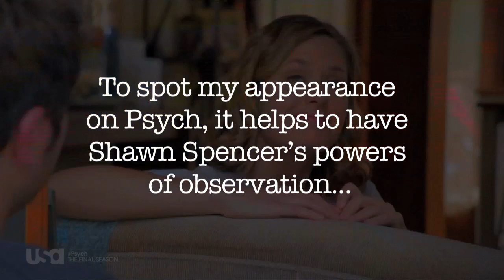"Psych"-style special effects reveal my bit-part appearance on the show!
On "Psych", Shawn Spencer helps the police solve crimes via his keen powers of observation - while claiming all the while that he's a psychic. I utilized the same special effects that the show uses to highlight the small details he sees, to help you spot my own appearance on this delightful show. Enjoy!